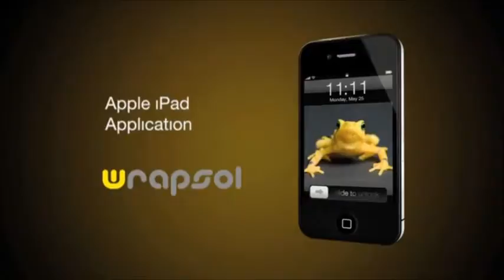wrapsol_ipad2_i-carsi.wmv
Apple iPad' iniz için mükemmel koruma. Yeni iPad2 nizin arka yüzeyini çizilmelerden korumak için mükemmel ürün.

Uygulama için videoyu izleyiniz.